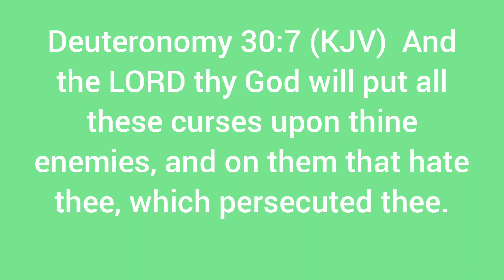Deuteronomy 30:7 (KJV)